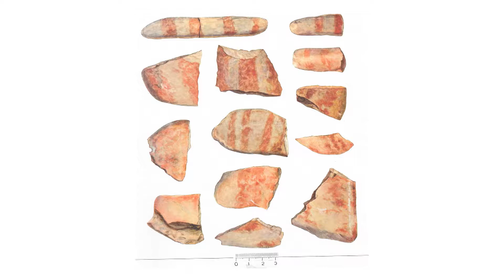Ingmar M. Braun - Archäologe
Einführung in die ältere Urgeschichte und Kulturanthropologie mit dem Prähistoriker Ingmar M. Braun.
regiotvplus 17-KW-44